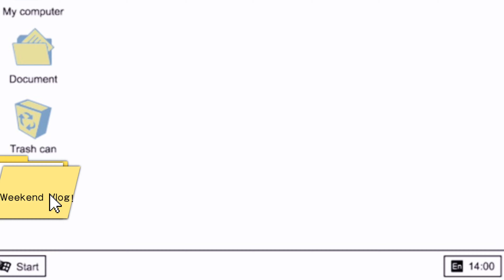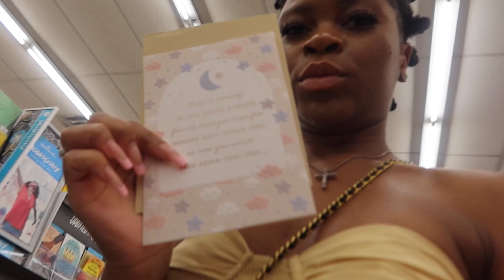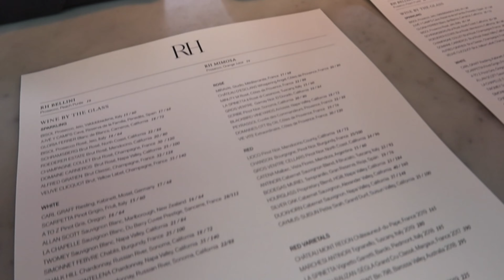WEEKLY VLOG | concert + baby shower + eating out &more!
𝗁𝖾𝗒 𝗆𝗒 𝗅𝗈𝗏𝖾𝗌 ! 𝗁𝗈𝗉𝖾 𝗒𝖺𝗅𝗅 𝖾𝗇𝗃𝗈𝗒𝖾𝖽 𝗍𝗈𝖽𝖺𝗒'𝗌 𝗏𝗂𝖽𝖾𝗈💗

𝖿𝖺𝗊!
𝗐𝗁𝖾𝗇 𝗂𝗌 𝗒𝗈𝗎𝗋 𝖻𝗂𝗋𝗍𝗁𝖽𝖺𝗒?  𝗃𝗎𝗇𝖾 𝟣𝟣𝗍𝗁 - 𝗀𝖾𝗆𝗂𝗇𝗂

𝗍𝗁𝗂𝗇𝗀𝗌 𝖨 𝗎𝗌𝖾:
- 𝗂𝗉𝗁𝗈𝗇𝖾 𝟣𝟤 𝗉𝗋𝗈 & canon g7x mark iii
- 𝗋𝗂𝗇𝗀 𝗅𝗂𝗀𝗁𝗍 - 𝖺𝗆𝖺𝗓𝗈𝗇
- 𝖾𝖽𝗂𝗍𝗂𝗇𝗀 𝗌𝗈𝗋𝗍𝗐𝖺𝗋𝖾 - capcut

𝗐𝖺𝗇𝗍 𝗍𝗈 𝗌𝖾𝖾 𝗆𝖾 𝗈𝗍𝗁𝖾𝗋 𝗉𝗅𝖺𝖼𝖾𝗌 𝖻𝖾𝗌𝗂𝖽𝖾𝗌 𝗒𝗍?
𝗅𝖾𝗍𝗌 𝖻𝖾 𝖿𝗋𝗂𝖾𝗇𝖽𝗌!

THANK YOUUU FOR 1K SUBSCRIBERSSS !!!
I LOVE YOU GUYSSSS🫶🏾🫶🏾